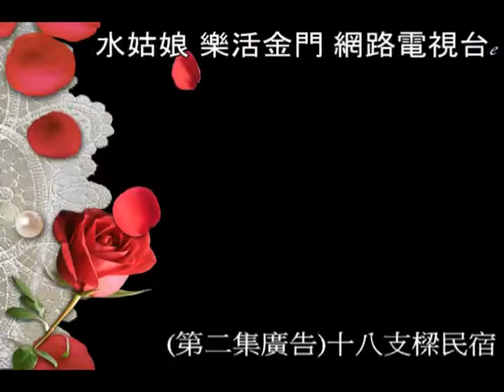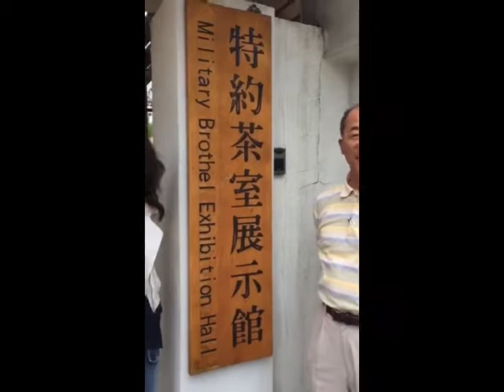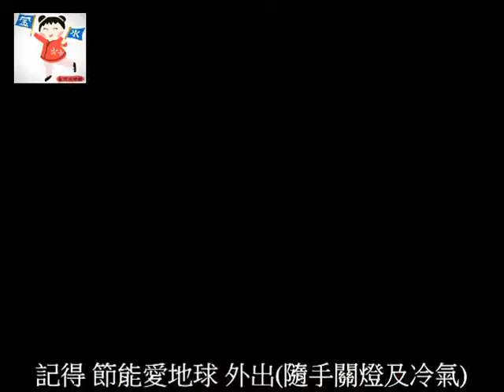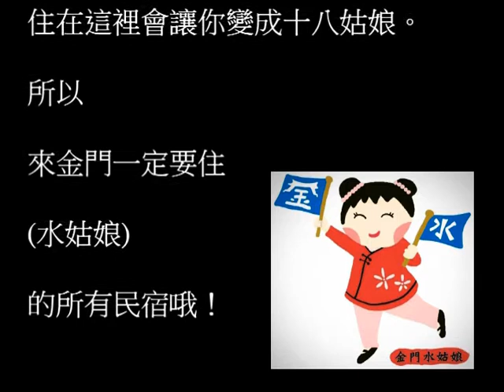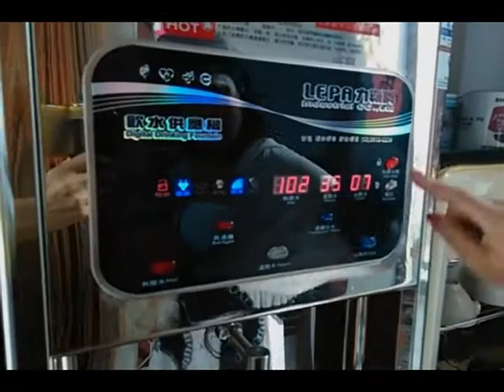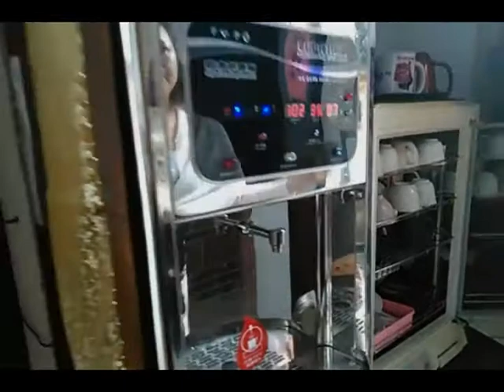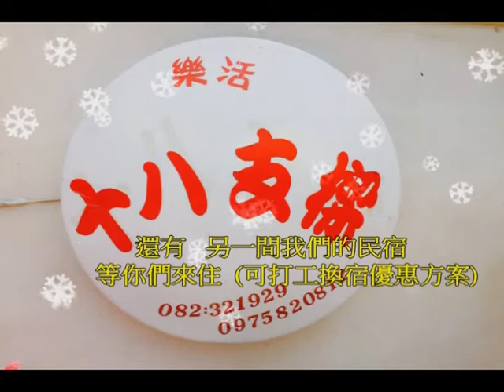Quemoy hotels-in-kinmen 金門民宿 日文的 (樂活代言人獎) 觀光文創(藝術成就獎) 金門網路電視台 十八支樑民宿